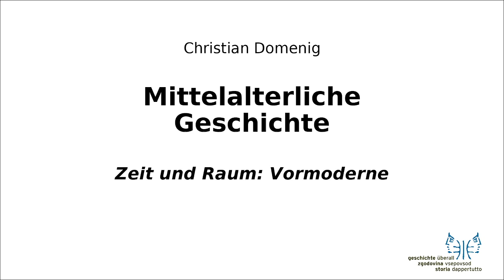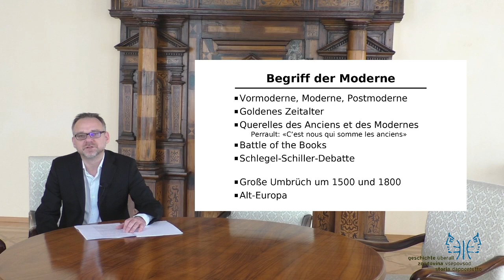Mittelalter I Vormoderne